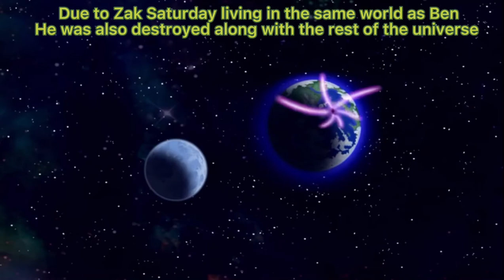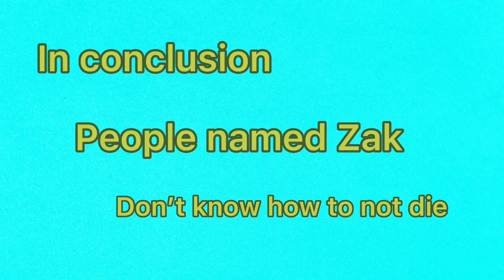Every time someone named “Zak” dies [Secret Saturday’s]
People named Zak be dying, I made a video about that.